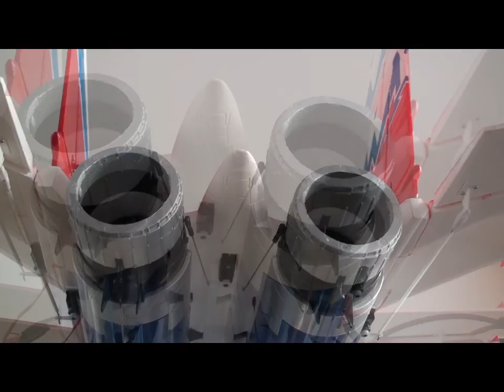MIG-29 by SebArt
MIG-29 by SebArt 3D EDF